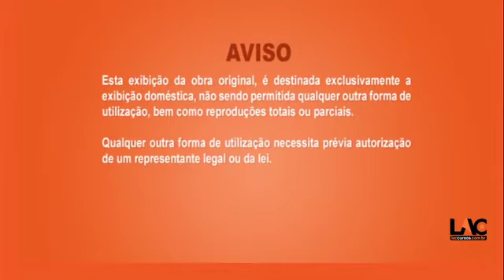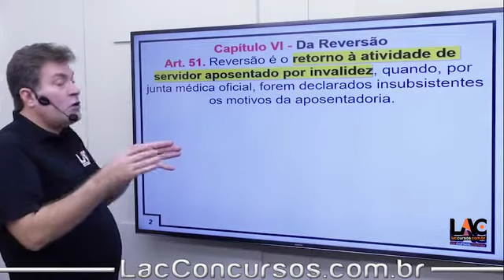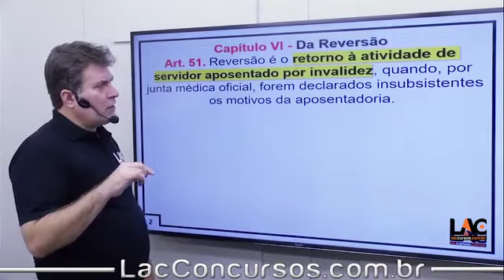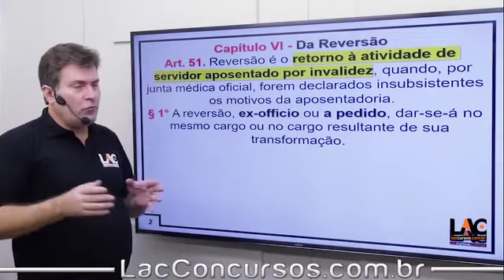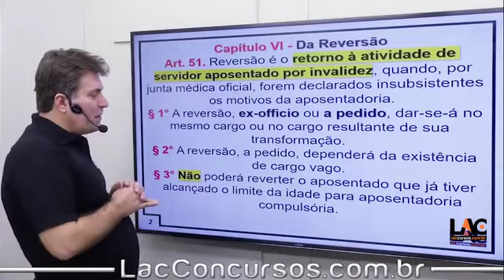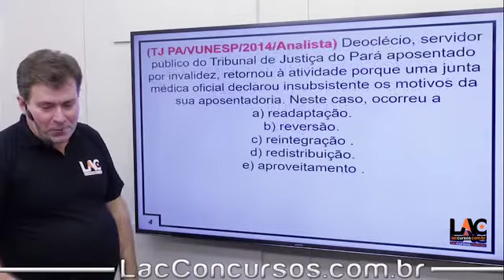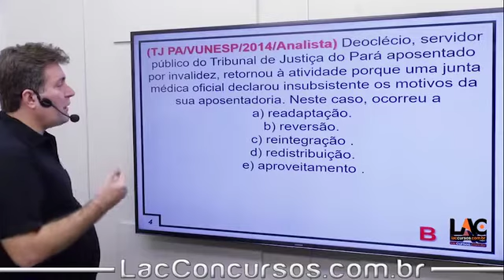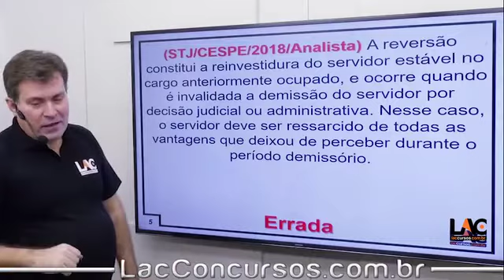10542 | Lei 5.810/94 - RJU PA - Reversão | ART 51 e 52